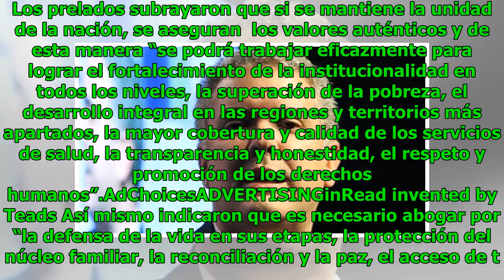Iglesia Católica pidió al Presidente electo avanzar hacia la reconciliación Noticias 24/7